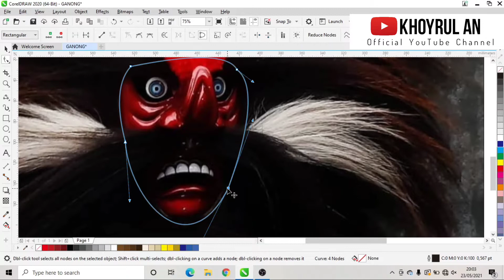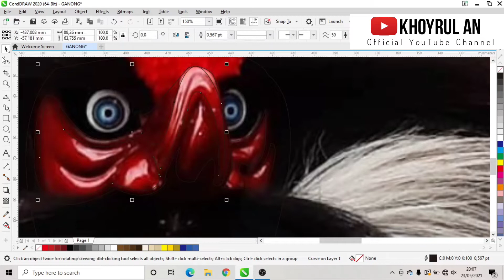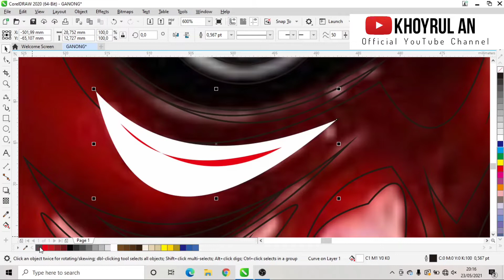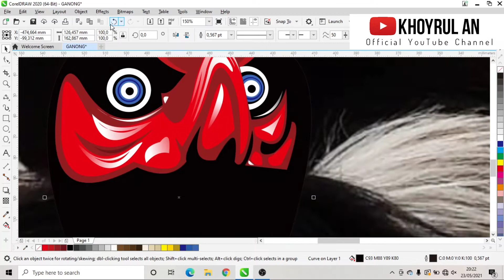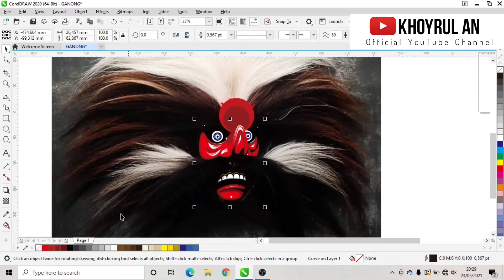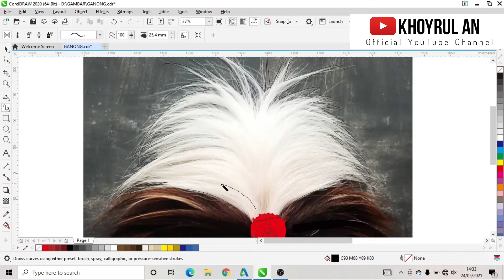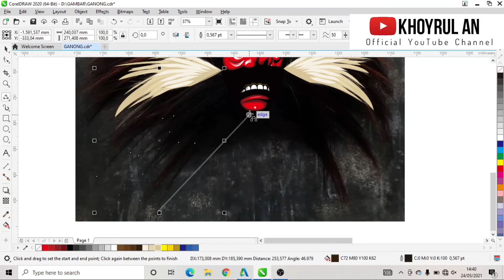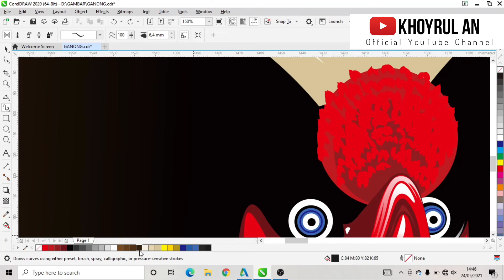Menggambar Kartun Vector Bujang Ganong Kentong Suro Ganong | Khoyrul an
Menggambar Vector Bujang Ganong Kentong Suro Ganong | Khoyrul an menggunakan Corel Draw 2020

Salam Budaya

Konten Menggambar :
-Menggambar Reyog Ponorogo
-Menggambar Bujang Ganong
-Menggambar Klono Sewandono
-Menggambar Barongan
-Menggambar Barongan Devil
-Menggambar Rangda Bali
-Menggambar Barongan Bajang
-Menggambar Kuda Kepang/Eblek Jathil Ponorogo
-Menggambar Celeng Jaranan
-Menggambar Kuda Kepang Jaranan Senterewe
-Menggambar Barongan Krajan
Dan Lain-lain, Play Semua :

BAGIKAN/SHARE VIDEO INI SESUKA KALIAN  😊☺️